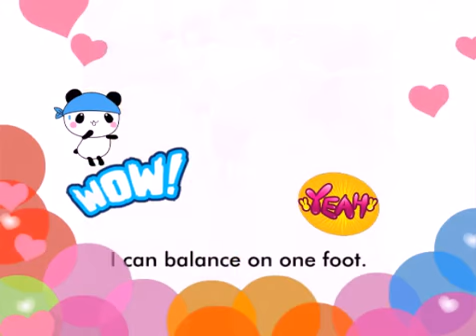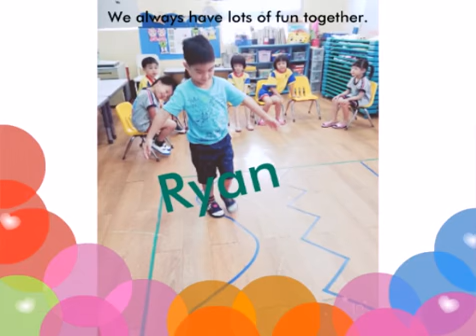Group Activity July 9th 2015